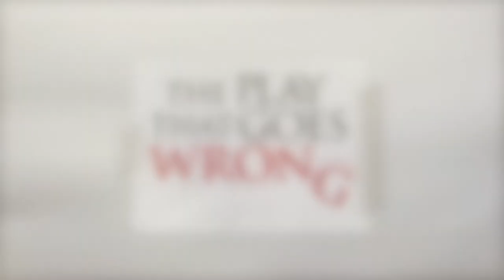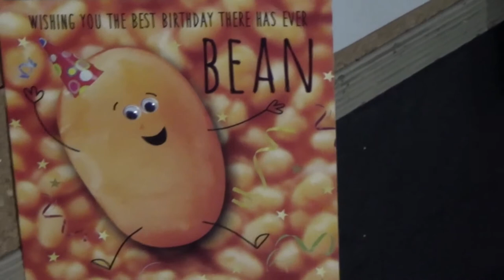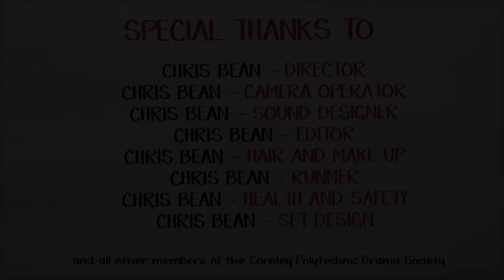Chris Bean Vlog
Cornley Polytechnic Drama Society Director, Chris Bean, shows us a sneak peak into the mischievous world of 'The Murder at Haversham Manor' with his first Vlog.

The Play That Goes Wrong
Duchess Theatre, London